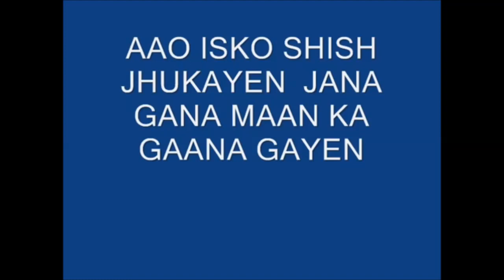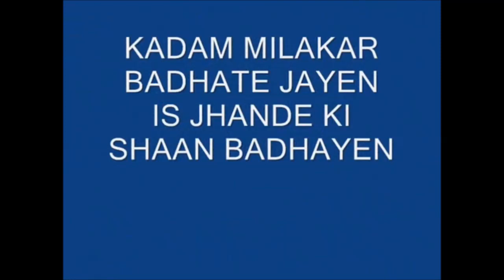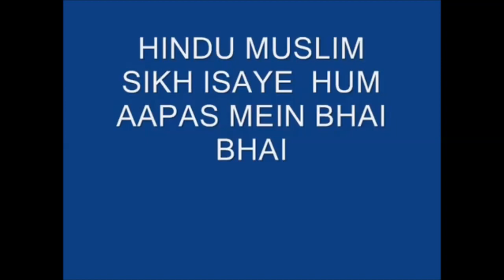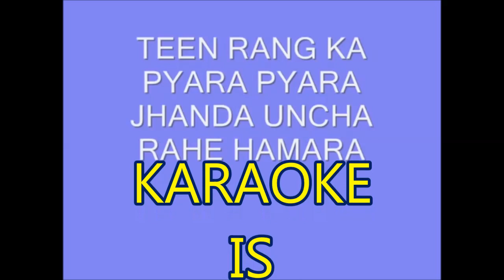तीन रंग का प्यारा प्यारा -देशभक्ति झंडा गीत -- TEEN RANG KA - original song swardham online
तीन रंग का प्यारा प्यारा -देशभक्ति  झंडा गीत  -- TEEN RANG KA PYARA PYARA  -PATRIOTIC SONG